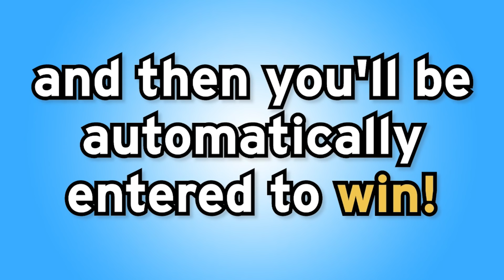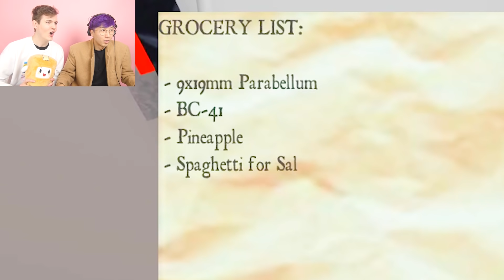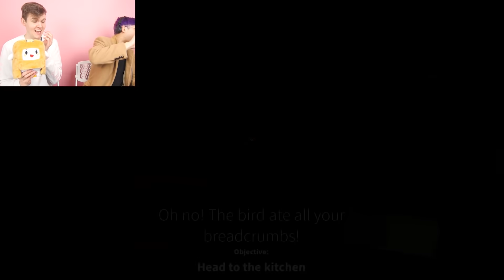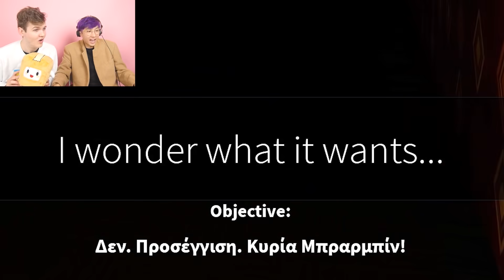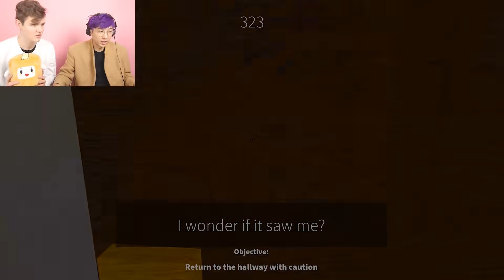Can You Escape From EVIL BREAD?! (SCARY ROBLOX GAME)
Can we escape from this scary Evil Bread Roblox game!?

LankyBox World!